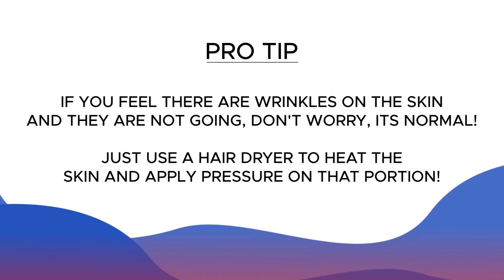How to Apply Lamborghini Car Key Skins | Capes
In this video, you will learn how to apply skins for your Lamborghini Car Keys